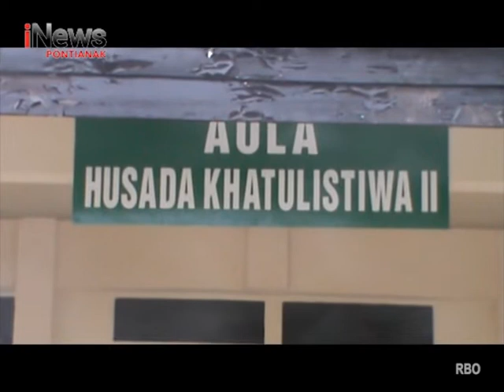Masyarakat Kota Pontianak Diminta Waspada Penyakit DBD - iNews Kalbar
Program : iNews Kalbar
Lokasi : Kota Pontianak
Tanggal Tayang : 09 Februari 2022